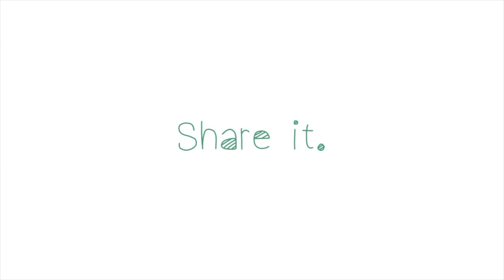Hytchin' with Glen Casada - Tennessee State Representative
Join us as we follow Carissa Biele and Glen Casada Hytchin' through Williamson County. Representative Casada tries his luck in our game of Transit Trivia but has to pay the price for a wrong answer!

DOWNLOAD Hytch Today to Join the Fight Against Traffic!!